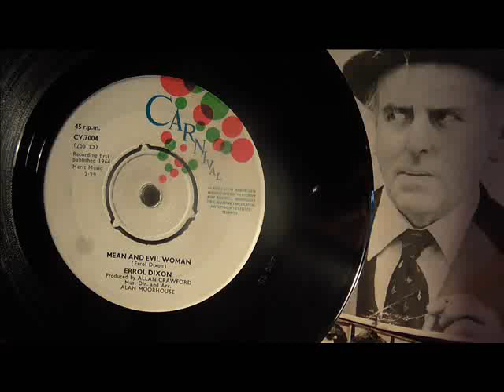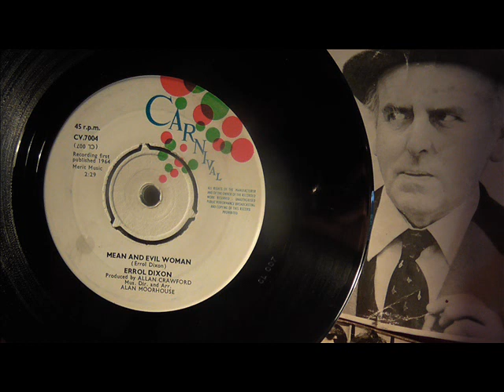Errol Dixon Mean and evil Woman